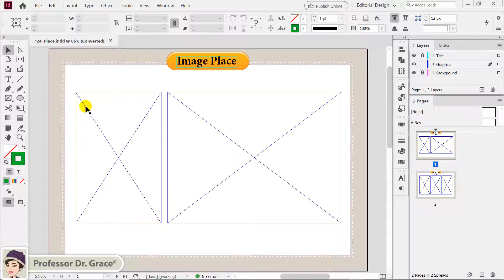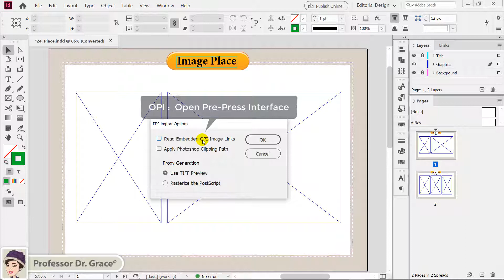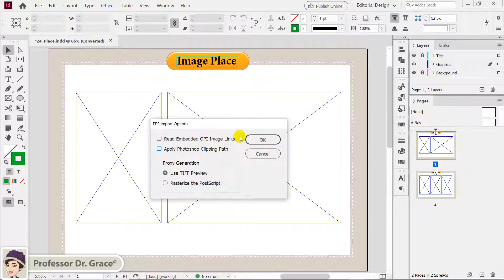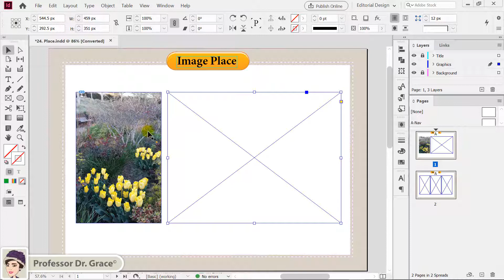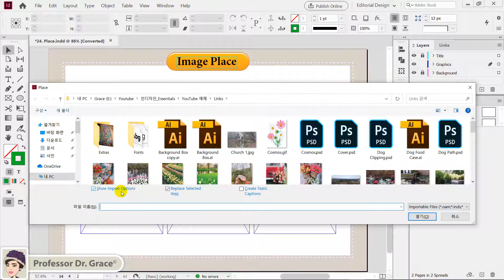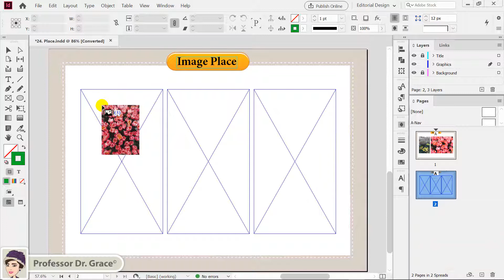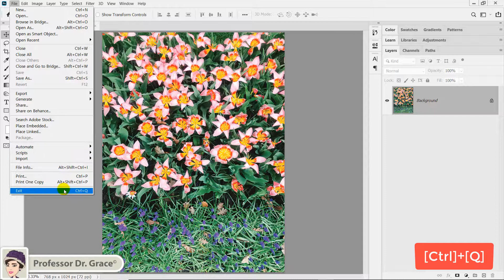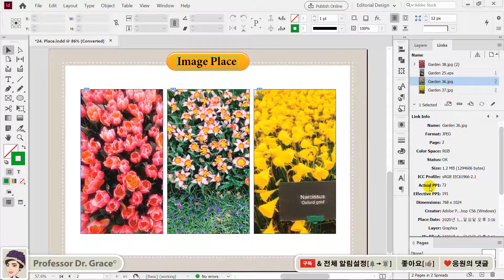인디자인 강좌 #24. 프레임에 사진 불러오기